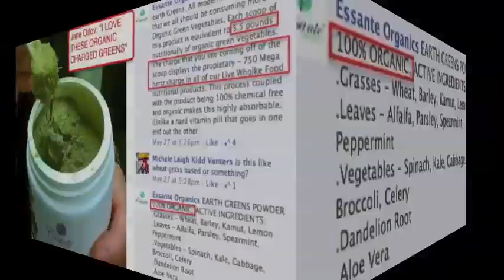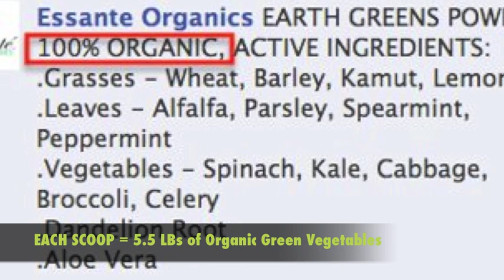100% Organic Charged Earth Greens From Essante Organics = 5.5lbs Organic Green Vegetables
Jane's link is however if you saw this video on somebody else's page, GET BACK to THAT person for details on how to get this product!
A professor shared it was common for our ancient ancestors to eat 6lbs of leaves/day. He imagined them walking from 1 place to another, just picking & eating leaves as they went. Can you imagine eating a grocery bag of greens daily? How about in the time it takes to drink a glass of water?

Have you & your kids had the recommended 9 servings of vegetables today? We didn't think so, only 5% of us d
o... UNTIL NOW! Enjoy the health benefits of 5.5 POUNDS of organic vegetables in each scoop of Organic Earth Greens! Our bodies are designed to absorb nutrition most effectively from supplements developed from organic whole foods. Organic vegetation naturally co-factors all necessary vitamins & minerals. Co-factoring is essential; it is the single major support to nutritional absorption. Over the counter vitamins & minerals may have absorption challenges as they are typically not whole food based. Dr. J.J. Levine, our President, often shares this, "I've seen 1000s of low back x-rays & most times, I'm able to show my patients their unabsorbed vitamin, in their x-ray photo. That's good for the fish in the sea, they may end up with that vitamin eventually, but it's not good for you, because you're wasting money." Organic Earth Greens are a powerful blend of organic grasses, vegetables, sprouts, leaves & high frequency minerals which provide whole body nutrition, plus they assist in alkalizing, energizing & nourishing your cells. Organically alkaline, Essante Earth Greens natural plant ingredients neutralize acid & put the body's pH back to its ideal more alkaline state. Mix 1 scoop of powder in water & enjoy the healthiest, most bio-available beverage possible! Consider enhancing alkalization by adding Supreme pH Drops to all your beverages!

EARTH GREENS POWDER 100% ORGANIC, ACTIVE INGREDIENTS:
.Grasses - Wheat, Barley, Kamut, Lemon
.Leaves - Alfalfa, Parsley, Spearmint, Peppermint
.Vegetables - Spinach, Kale, Cabbage, Broccoli, Celery
.Dandelion Root
.Aloe Vera

A PROVEN SOURCE OF:
.Minerals - iron, calcium, potassium, magnesium
.Vitamins - K, C, E, & many B vitamins
.Phytonutrients - beta-carotene, lutein, zeaxanthin (to protect cells & eyes from damage & disease)
.Small Amounts of Omega 3 fats

PER THE NATIONAL CANCER INSTITUTE:
"People whose diets are rich in plant foods (9-13 servings of fruits & vegetables) have a lower risk of getting cancers of the mouth, pharynx, larynx, esophagus, stomach, lung, colon, pancreas & prostate. They're also less likely to get diabetes, heart disease & hypertension. This diet helps reduce calorie intake & may help to control weight".

Essante Organics Greens Essante Worldwide Earth Super Greens Vegetables Organic Negative Charge  whole foods raw nutrition grass alfalfa aloe kale spearmint celery dandelion root kamut wheat grass peppermint parsley